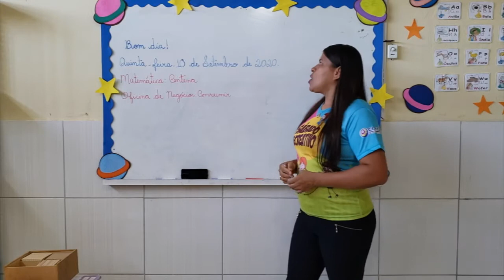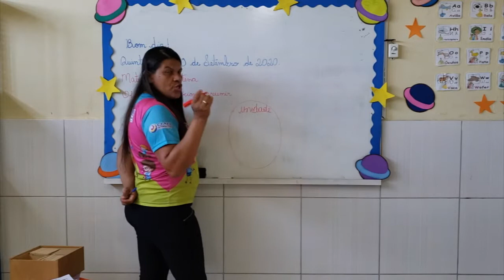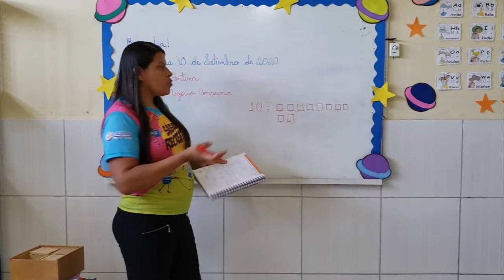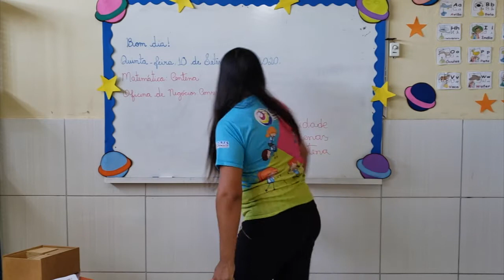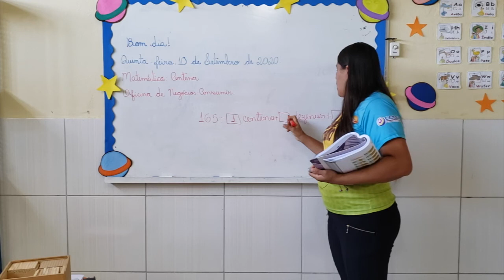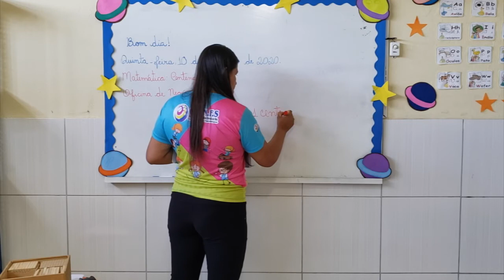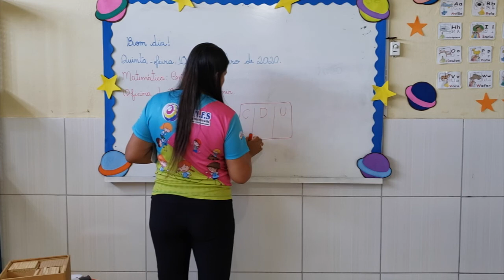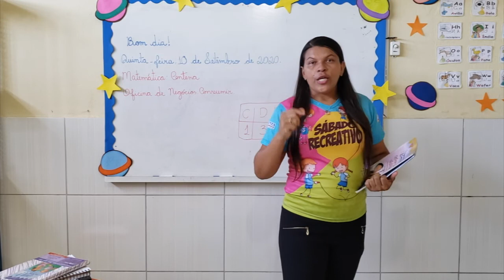VÍDEO AULA - DIA: 10/09/2020 - MATEMÁTICA - TURMA: 2° ANO